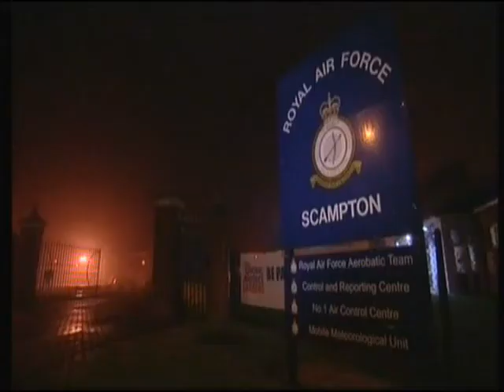Martin Baker sentencing 23rd Feb 2018 lunchtime report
The sentencing of the Martin Baker Company took place at Lincoln Crown Court today, 23rd Feb 2018, this is the lunchtime report on Look North..